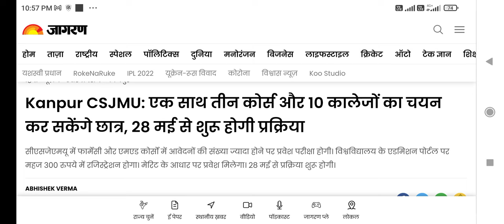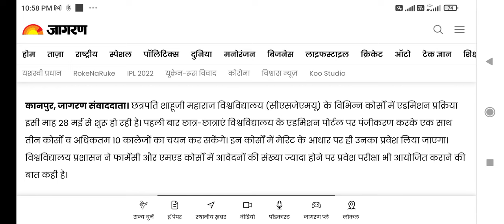csjmu admission 2022 || csjm latest news || csjmu latest exam news || kanpur university admission